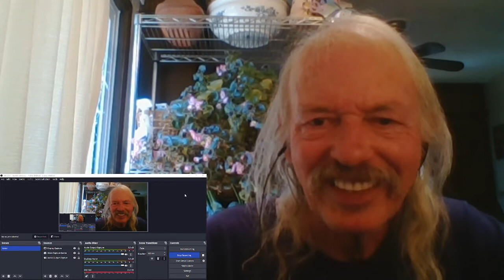Mick Abrahams Greyhound Bus REACTION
from the 1971 album  Mick Abrahams